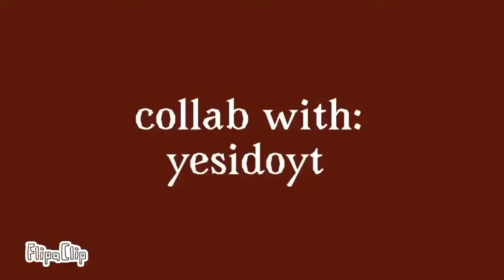Triangles meme | collab with yesidoyt | Desc! | ft. bear alpha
My part is first
Hers was second

I have no motivation to upload help
 0:13 *cries*

AHHHH IMma get new things done rn
Bai

Wait

I use:
FlipaClip
And my finger

The hands (in order):
Bear
ITO bear
My old ROBLOX skin
Acorn hair
My yellow EARTH WORM SALLY
My oc Chris
My oc Henry
(Gunna use my other oc’s soon)